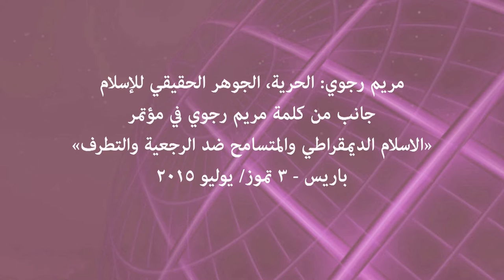مريم رجوي: الحرية، الجوهر الحقيقي للإسلام جانب من كلمة مريم رجوي في باريس- 3 تموز/ يوليو 2015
يوم 3 تموز/ يوليو 2015 ألقت مريم رجوي في مؤتمر عقد بمناسبة افطار في شهر رمضان تحت شعار «الاسلام الديمقراطي والمتسامح ضد الرجعية والتطرف» كلمة تحت عنوان «لا إكراه في الدين» قالت فيها: بلية التطرف التي فرضها التوحش والرجعية تحت نقاب الدين قد تم تأسيسه كنظام حكومي في عصرنا الحاضر بنظام «ولاية الفقيه»  والإسلام الذي يزعمونه هو دين الإجبار وسلب الإرادة الإنسانية. فيما الإسلام الحقيقي والرسائل القرآنية يرفض الدين الإجباري والإكراه باسم الدين. الاسلام هو ضد الدين الإجباري وضد أي فرض أي إجبار ديني على الشعب ويؤكد على ضرورة الحرية. تشاهدون جانبا من هذه الكلمة في هذا المقطع الفيديويي.